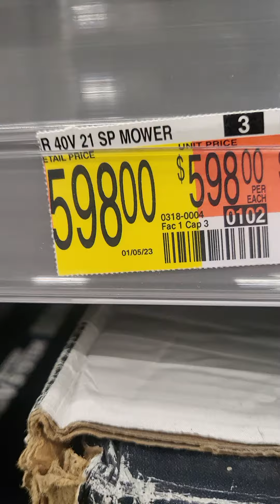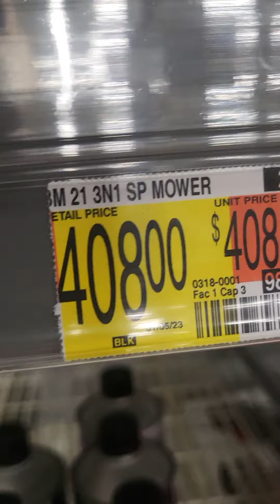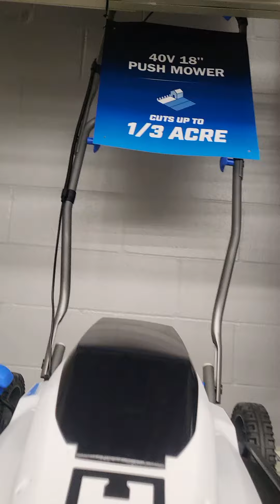The price on new mowers in Walmart 🚀 WOW WE 🚀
video cut short  "Later Gators" 😆